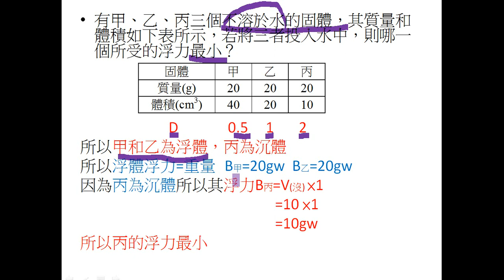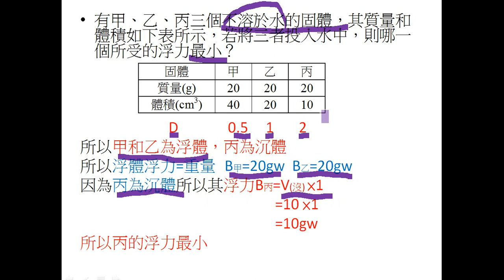浮體沉體浮力之比較列表